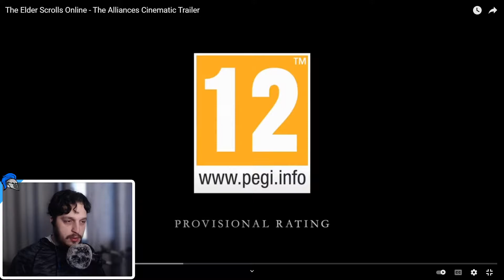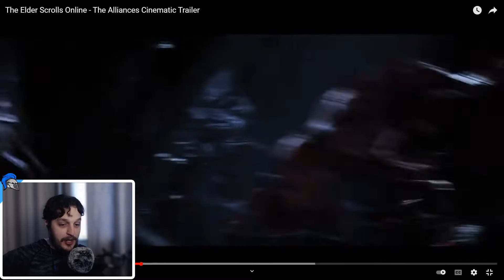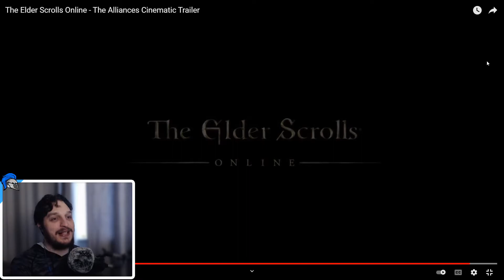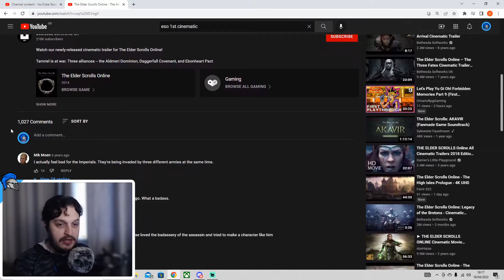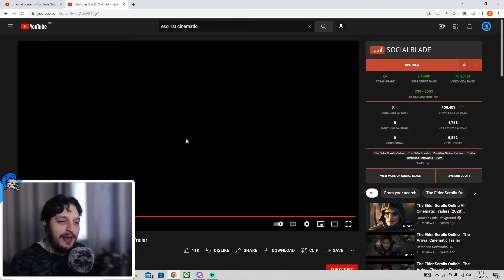REACTING To The Elder Scrolls Online Cinematics - The Alliances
My reaction to Elder Scrolls Lore Enjoy!